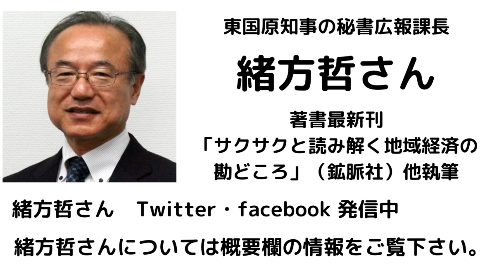＃11 東国原英夫 『あの時、すぐそばで私が見ていた東国原知事』あの真相を語る③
元宮崎県職員で地域経済を説く本を出版した　緒方哲（おがた・さとし）さん - Miyanichi e-press